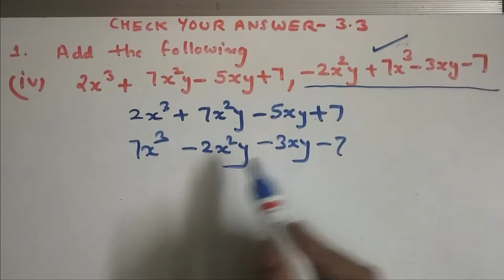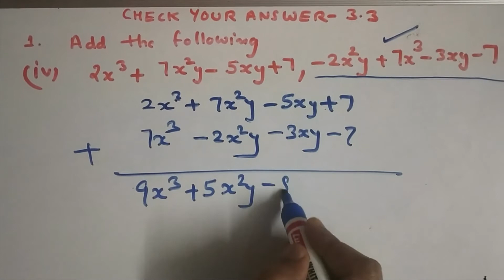Check Your Progress 3.3 Question-1(iv) for NIOS Math Class-10th